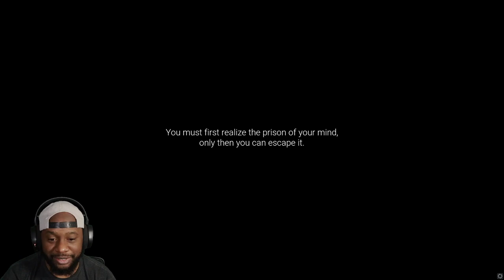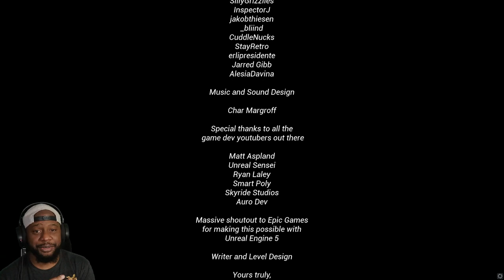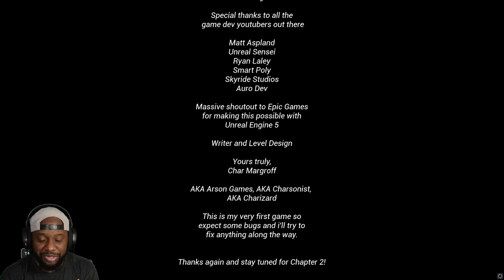Alien Abduction | Indie Horror Demo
Within the Unknown is a first-person, psychological indie horror game where you regain your memory and relive the trauma from your dark past in a sci-fi simulation.

🩸I play until my eyes bleed